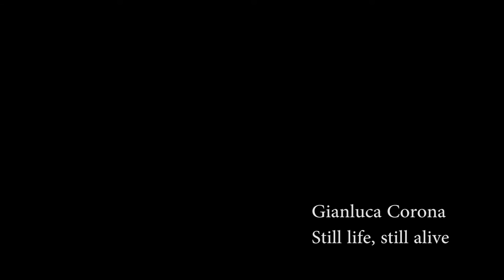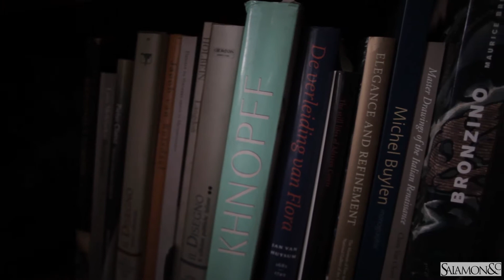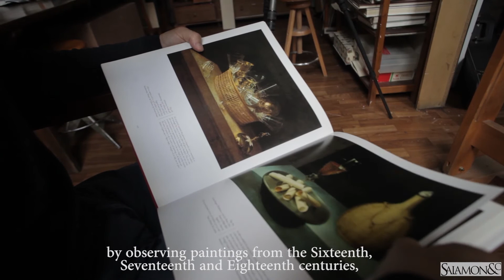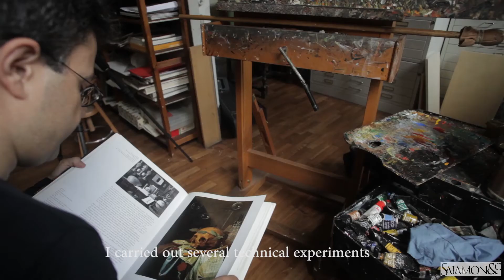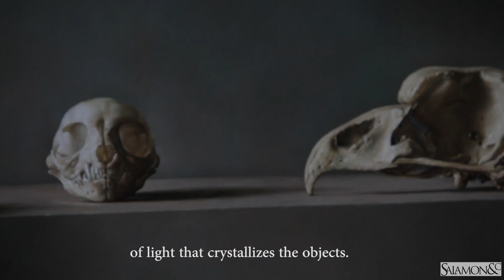Gianluca Corona, Still Life Still Alive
Gianluca Corona is one of the most talented still-life painter alive. Under the mentor of the Salamon Fine Art of Milan, he has been able to give up his best and modern artistic qualities.

He is specialized in flowers, fruits, and vegetables contemporary composition painted with the best ancient technique you have never seen in a contemporary artist. He is a fine portraiture painter.

Gianluca Corona è uno dei migliori talenti di Still Life viventi. Negli ultimi anni tutte le sue migliori qualità, in termini di ricerca artistica e formale, sono affiorate nella costruttiva collaborazione con la galleria che lo segue e lo rappresenta da tempo.
Corona è  un raffinato ritrattista.

Intervista di Franco Vanni | Riprese di Marco Donà | Si ringrazia Concerto per la concessione del brano di A. von Henselt | Courtesy Salamon&C. Milano Italy